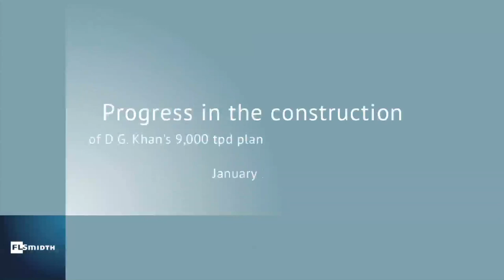F L Smidth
FLSmidth & Co. A/S is a global engineering company based in Copenhagen, Denmark. With almost 11,700 employees worldwide, it provides global cement and mineral industries with factories, machinery, services and know-how. FLSmidth is listed on NASDAQ OMX Nordic Copenhagen in the C20 index and has offices in more than 50 countries worldwide.